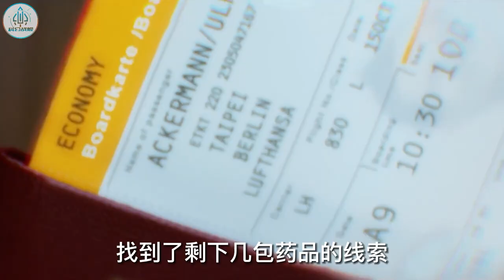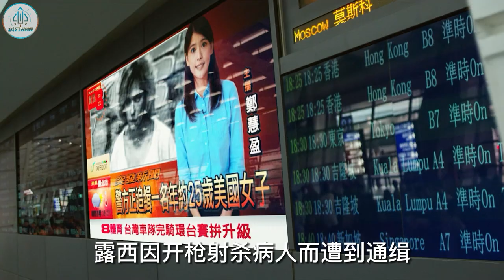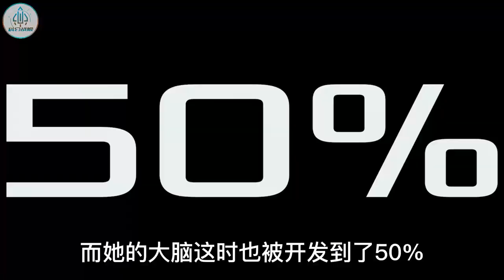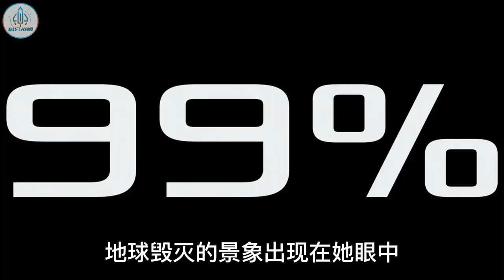【科幻戰艦】寡姐科幻大片，當女神變成真”女神”！《超體》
簡介：被惡德男友強迫幫人送貨的年輕女子露西（斯嘉麗·約翰遜 Scarlett Johansson 飾），遭遇了窮兇惡極的黑幫頭目張先生（崔岷植 飾）一夥。她連同三個男人被張先生在腹部縫入了代號為CPH4的神秘藥品，以此將藥品偷偷帶入不同國家。在臺北盤桓期間，露西遭到惡男暴打，以致藥品破裂進入血液之中。誰知令人難以置信的事情就此發生，藥品激發了露西大腦的潛力，令人腦中約90%的神經元相繼蘇醒。伴隨著身體的飛快進化，露西掌握了越來越多人們所謂的超能力。她清楚地了解到CPH4所擁有的強大威力，於是想方設法要阻止其他三袋藥品落入張先生一夥手中。
　　期間她試圖與大腦研究方面的資深教授塞繆爾·諾曼（摩根·弗裏曼 Morgan Freeman 飾）取得聯系，在後者的見證下，露西將迎來大腦100%蘇醒的歷史性時刻……